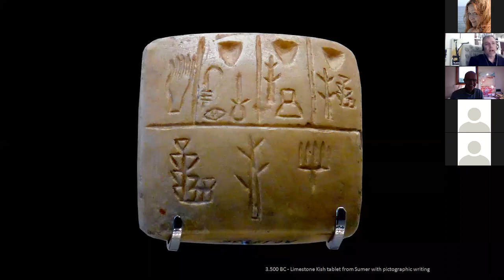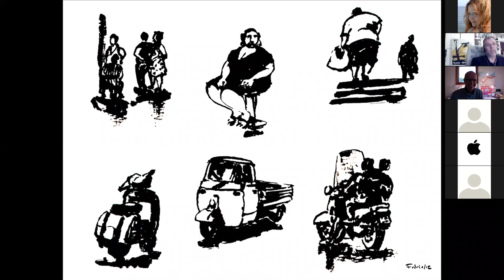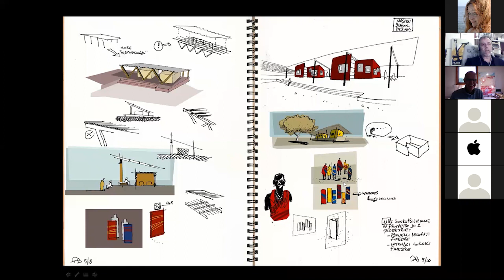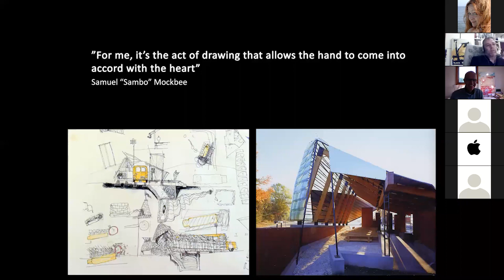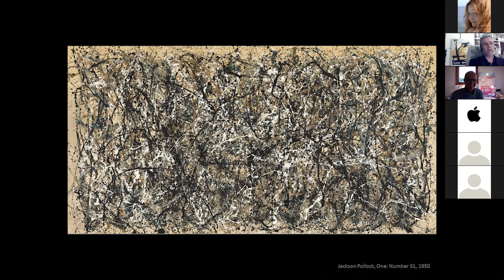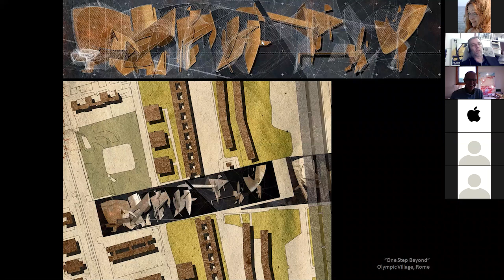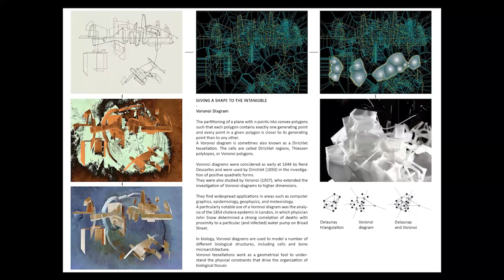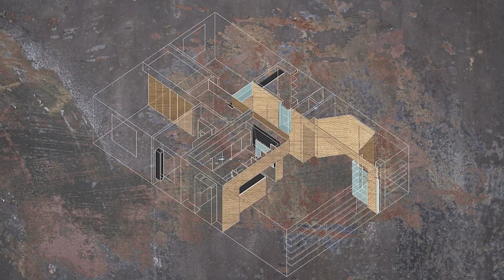Fabio Barilari | Intagible Reality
4 November 2020